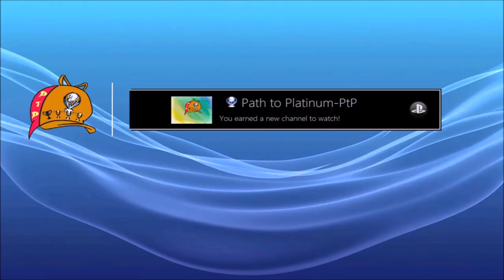Far Cry Primal PtP #12 - Fancy Friend Trophy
Hey guys, what's up? I'm Dan and welcome to Path to Platinum. Today I bring the 12th video of Far Cry Primal Path to Platinum (PtP).

Fancy Friend Trophy. (Tame 1 rare beast.):
There are some rare beast that spawn in certain points of the map. Follow the video to find the rare stripped wolf and earned the trophy.

E aí pessoal, beleza? Eu sou o Dan e sejam bem-vindos ao Path to Platinum. Hoje eu trago o 12º vídeo da série de Far Cry Primal.

Troféu Amigo chique. (Dome 1 fera rara.):
Existem alguns animais raros em certos pontos do mapa. Siga o vídeo para localizar o lobo listrado raro e ganhar o troféu.

Thanks for support, guys! See ya! / Obrigado pelo apoio, pessoal! Até a próxima!